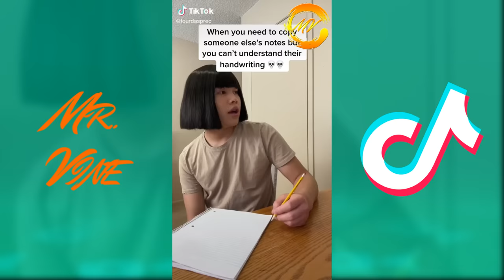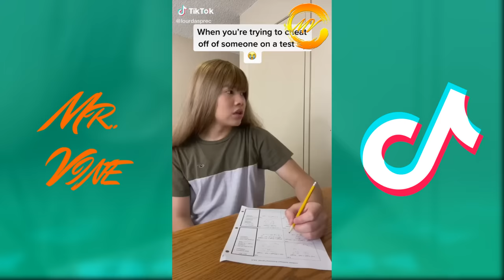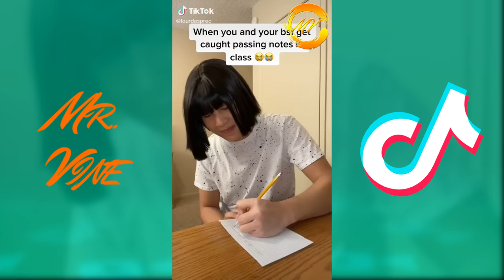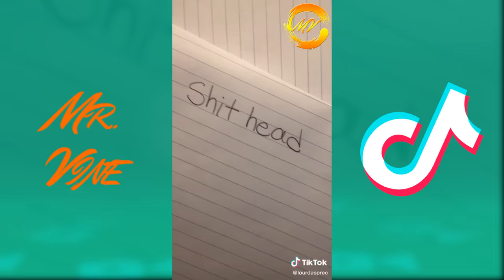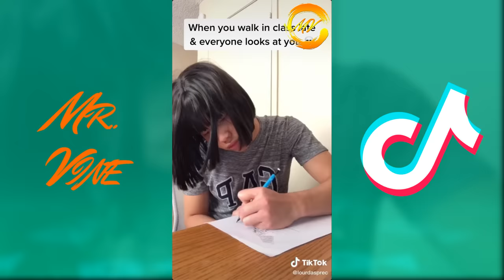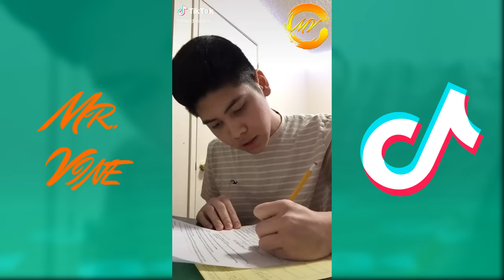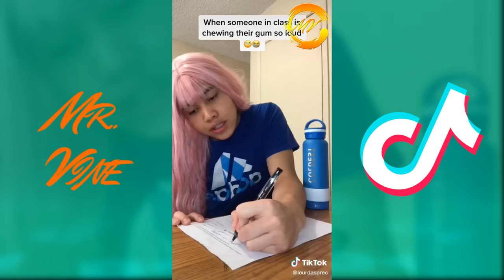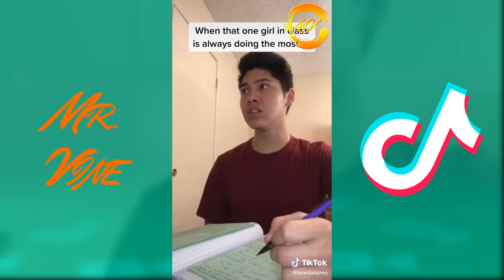🔥 2 HOUR 🔥 BEST LOURD ASPREC TIKTOK 2021 | Funny Lourd Asprec TikToks Compilation 2021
Hello Guys, Enjoy Watching 2 Hour of Lourd Asprec TikTok Compilation
His most popular tiktoks Lourd Asprec spider, how about that, school tiktoks and many more.

 lourd asprec tiktok lourd asprec tiktok school lourd asprec tiktok funny
 lourd asprec tiktok 2021 lourd asprec best friend